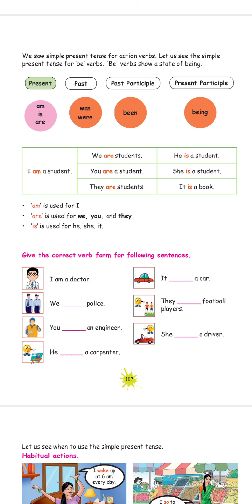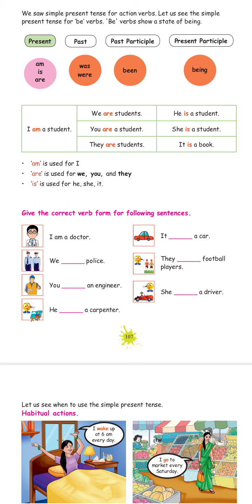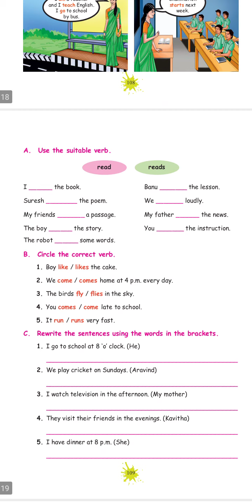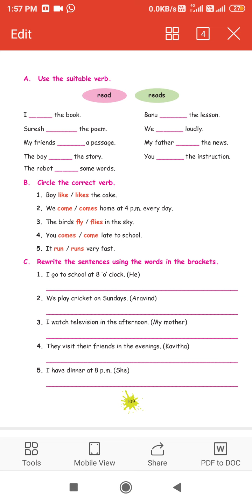4th STD -ENGLISH SIMPLE PRESENT TENSE-PART2